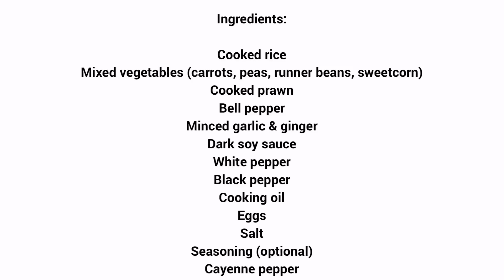SPICY PRAWN FRIED RICE | Delicious Egg Shrimp Fried Rice | Maffy's Kitchen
Here's my Spicy Prawn Fried Rice recipe. This is a quick food that's easy to make and quite versatile too . You can switch up the recipe and the outcome will still be exquisite.